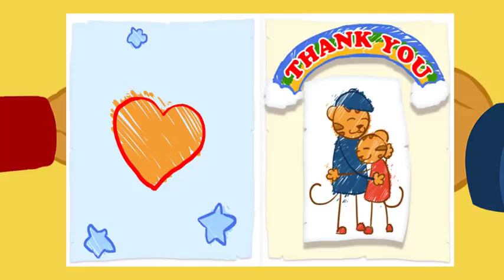Daniel Tiger's Neighborhood Spin and Sing - Best Game For Kids Daniel Tiger